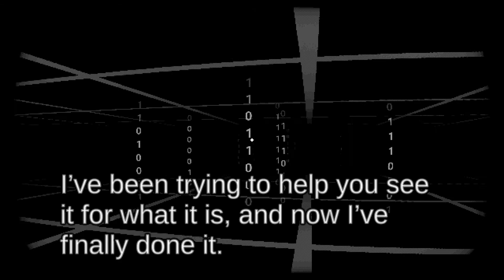This game is a survey | Start Survey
In this game we take a survey and see where it takes us.

You can suggest games to me via twitter!